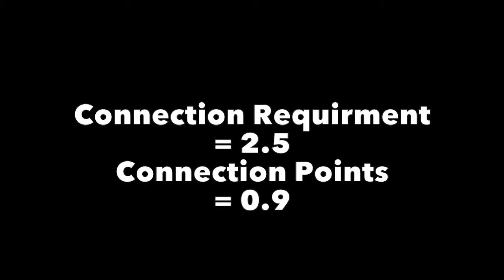Dream Floor Routine 4/8/15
Enjoy! :D